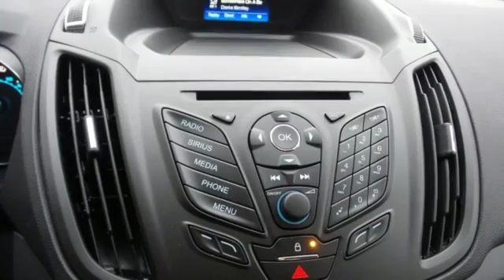New 2016 Ford Escape Rochester MN Winona, MN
Year: 2016
Make: Ford
Model: Escape
Trim: SE
Engine: EcoBoost 2.0L I4 GTDi DOHC Turbocharged VCT
Transmission: 6-Speed Automatic
Color: White
Interior: Charcoal Blk
Stock #: F169231
VIN: 1FMCU9G91GUC43468

Address:
4900 Hwy 52 North